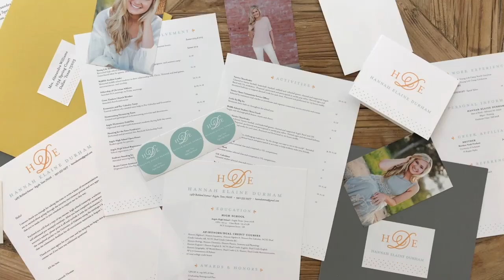Sorority Packets in a Snap!